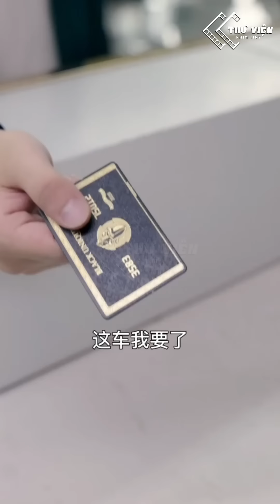Mẹ Vợ Coi Thường Món Quà Rẻ Tiền Của Con Rể Nghèo Mà Không Ngờ Đó Là Đại Bảo Vật Đáng Giá Nghìn Tỷ